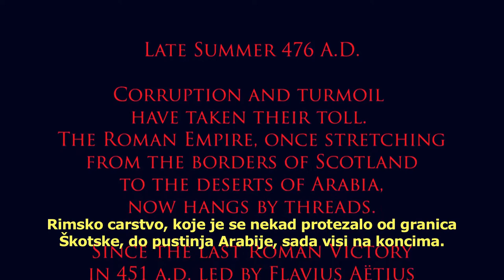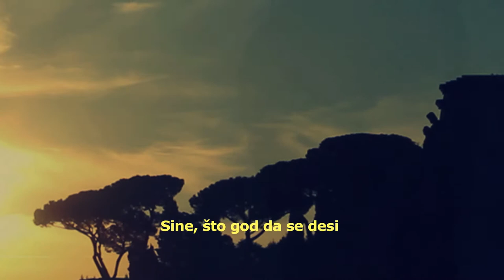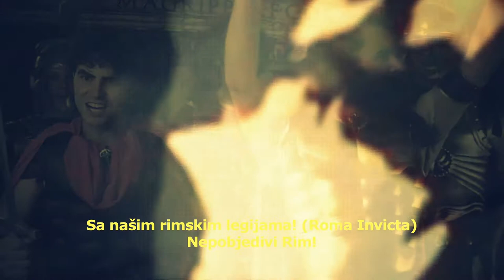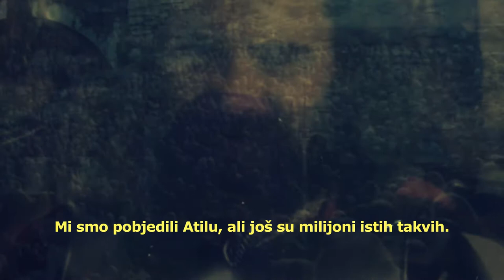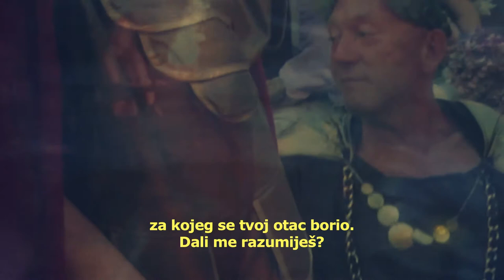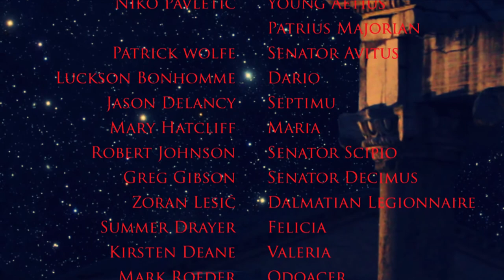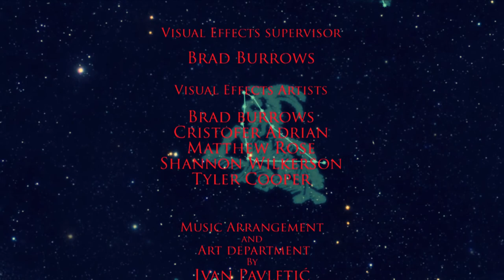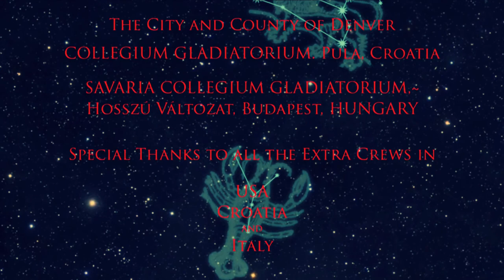476 A.D. PRVO POGLAVLJE: ZADNJE SVJETLO OVNA (Croatian Subtitles/Hrvatski prijevod))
Flavije Aecije, sa svojom političkom snagom postaje prijetnja Senatu, Rimskom caru Valentiniju III, koji ga daje pogubiti. Nakon toga, rimsko carstvo ulazi u posljednje dvije dekade propasti, što dovodi i do samoga kraja carstva 476 A.D.